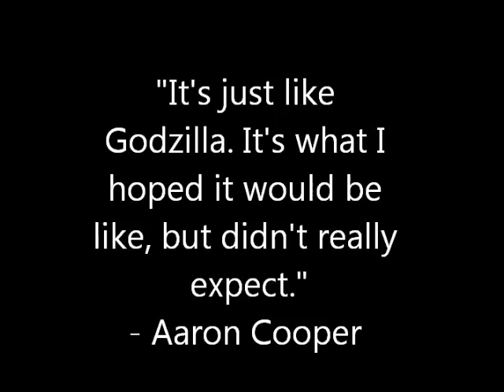big kite day!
All Saints Day kite festival in Guatemala.